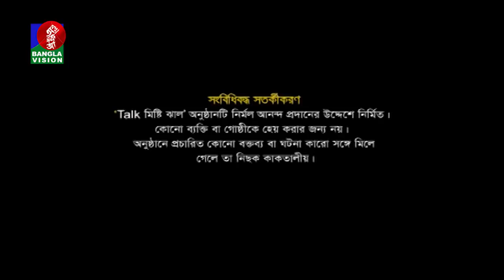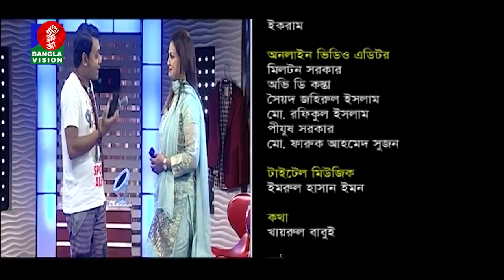Richie Solaiman | Rumi | Abu Hena Rony | TALK MISTI JHAL | EP 37 | Khairul Babui | BV Program